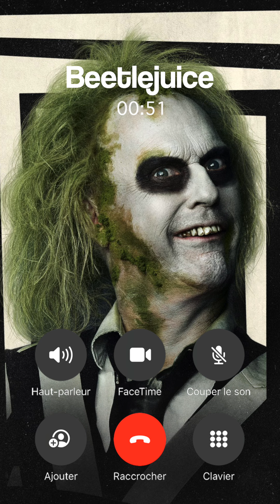APPEL BEETLEJUICE IL REPOND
📞💬 Plongez dans l'univers magique de nos faux appels téléphoniques mettant en scène les personnages préférés de nos enfants.

En cliquant sur la cloche, vous serez toujours informé(e) dès qu'une nouvelle vidéo arrive sur notre chaîne.

🤩 Explorez nos playlists thématiques pour découvrir encore plus d'appels avec vos personnages préférés.

🎉 Merci de faire partie de la famille KidsTV.